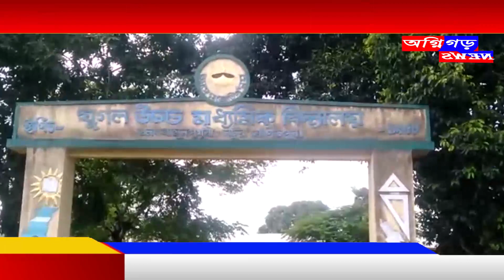দৰিদ্ৰতাকো নেওচি উদ্ভাসিত হোৱা কীৰ্তিমানৰ কথাৰে.....